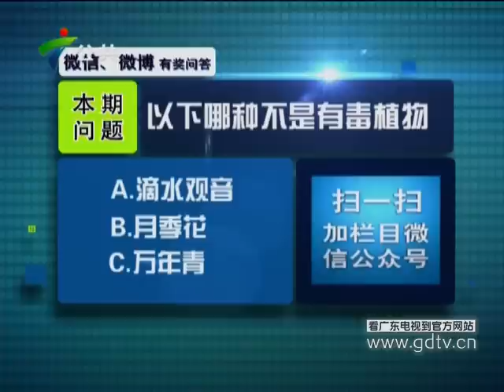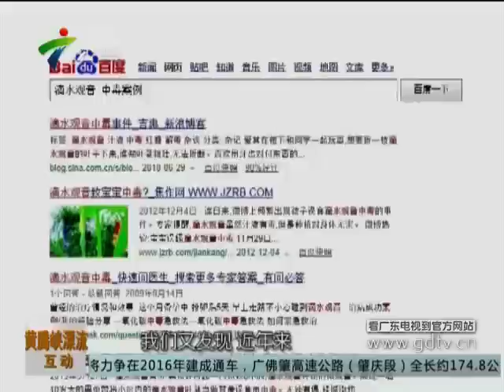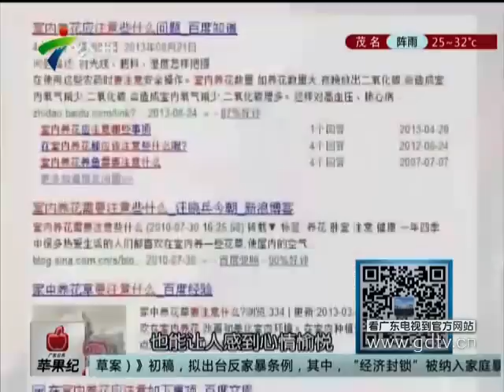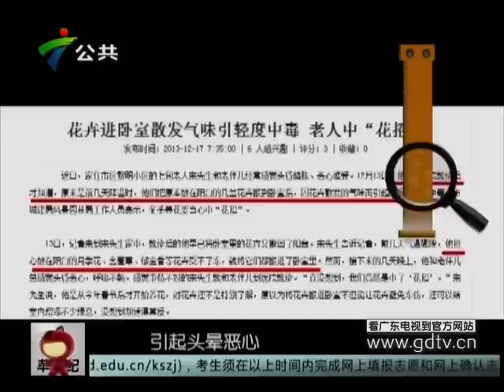20140818室内有毒植物